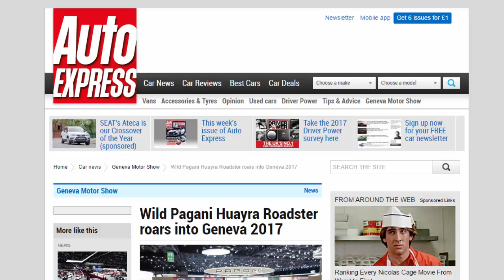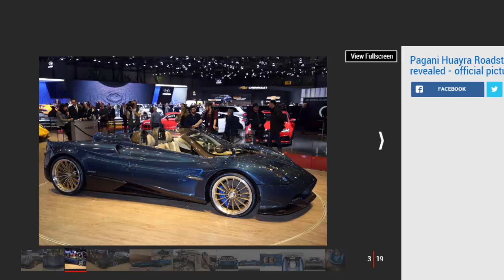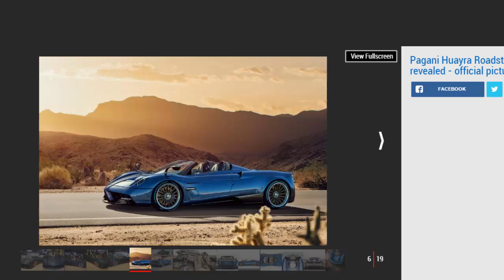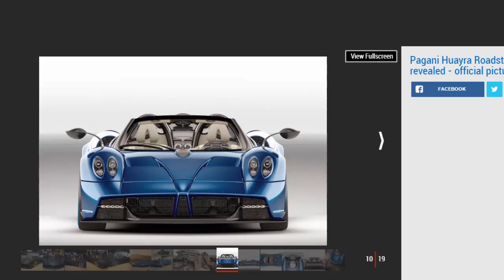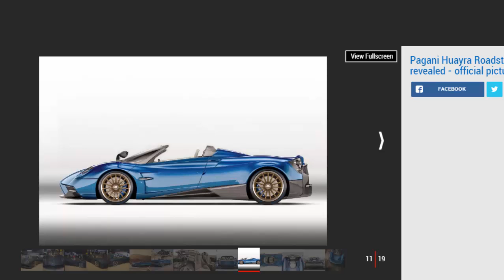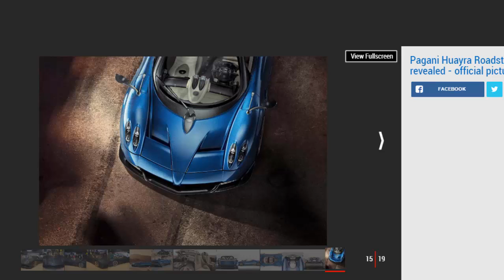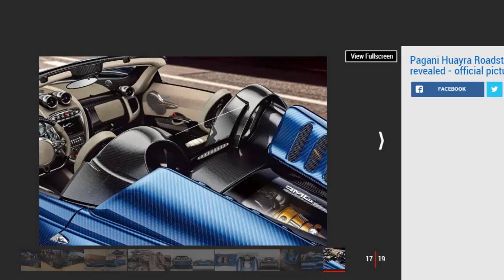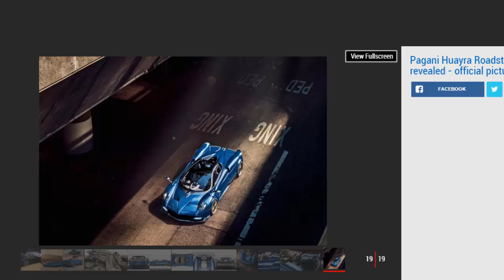Car Review - Wild Pagani Huayra Roadster Roars Into Geneva 2017 - Read Newspaper Tv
Read newspaper:
Car review - Wild Pagani Huayra Roadster roars into Geneva 2017
Source: autoexpress.co.uk